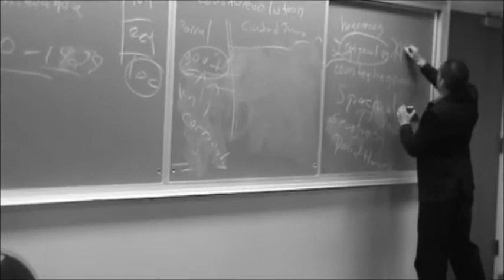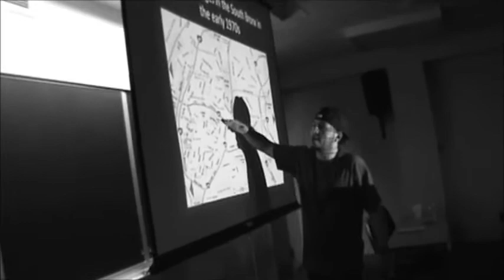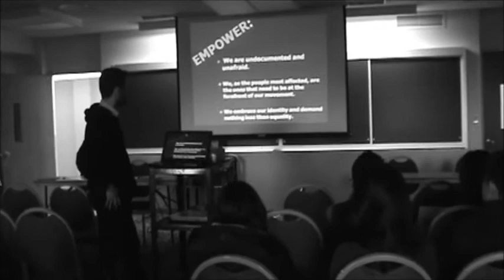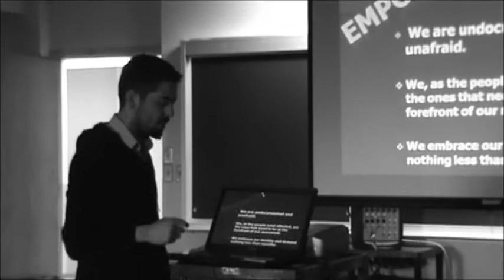Latino Student Alliance (LSA) Conference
Footage from the LSA Latin@ Student Empowerment Conference held at Northern Illinois University on April 28, 2012.  This Video is a Save the Date for high schools and other interested Latin@ organizations around the area to come join LSA on April 27, 2013 for our second annual Latin@ Student Empowerment Conference to be held in Northern Illinois Univeristy's Holmes Student Center.  Once contacted, we will send a tentative itinerary of the conference as well as a list of activities before and after the confernce.